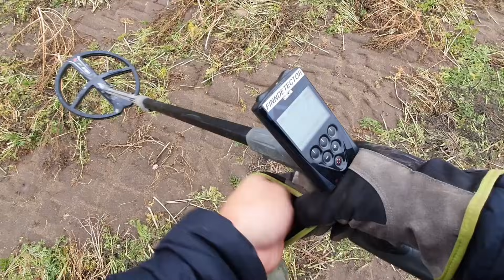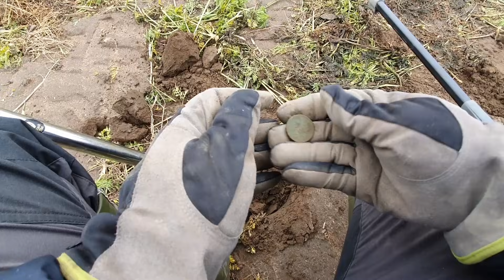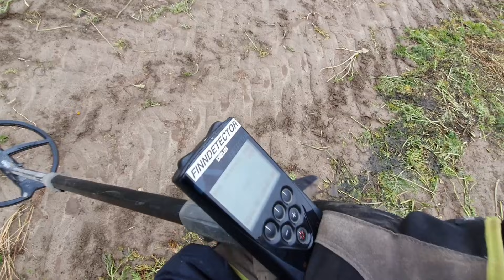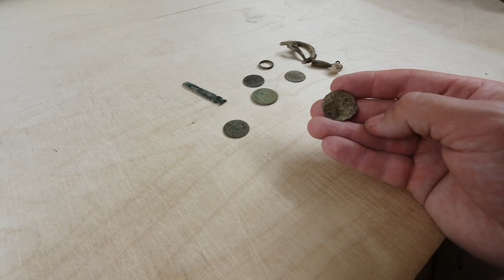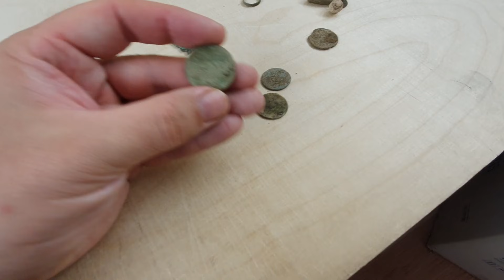Menin metallinpaljastimen kanssa pellolle, mitä löysin?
Metallinpaljastimen kanssa pellolla etsimässä pudonneita kolikoita ja esineitä. Mitä löytyi tällä kertaa, vai löytyikö mitään? Se selviää videolta :)